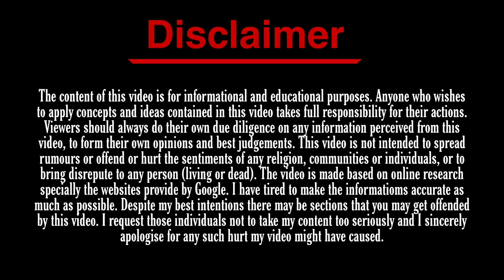The Mask of Zorro (1998) Cast - Now and Then ★ How They Have Changed?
The Abundant World Presents, The Mask of Zorro (1998) Cast - Now and Then ★ How They Have Changed?

The 1998 American swashbuckler movie The Mask of Zorro is based on Johnston McCulley's creation of the masked vigilante Zorro. Starring Antonio Banderas, Anthony Hopkins, Catherine Zeta-Jones, and Stuart Wilson, it was directed by Martin Campbell. In the movie, the original Zorro, Don Diego de la Vega (Hopkins), breaks out of jail to track down his long-lost daughter (Zeta-Jones) and exact revenge on the corrupt governor Rafael Montero for killing his wife (Wilson). His replacement (Banderas), who is carrying out his own revenge against the governor's right-hand man while falling for de la Vega's daughter, aids him.